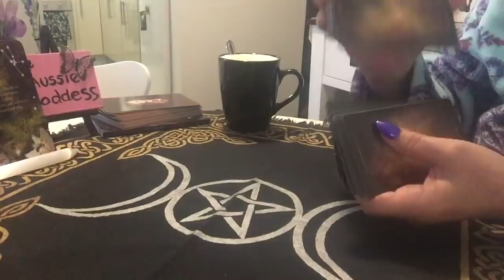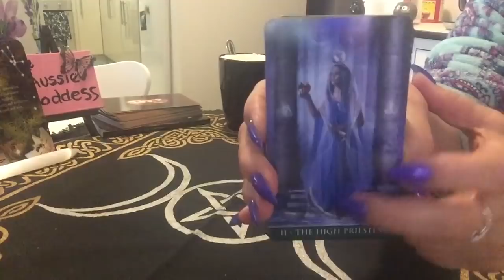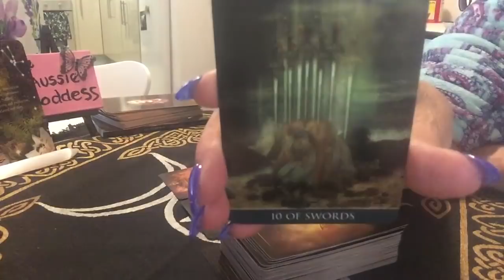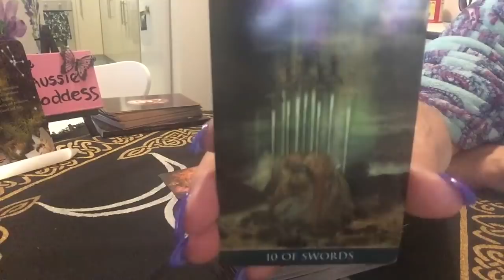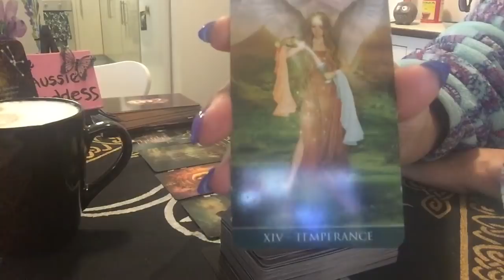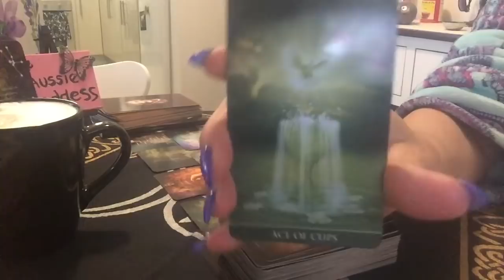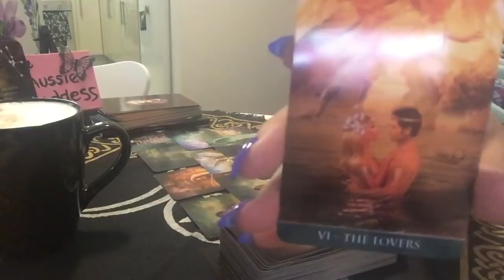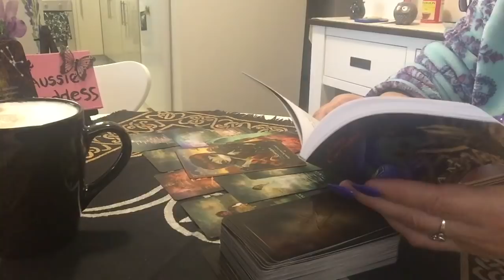Taurus Weekly Reading 27-3 November- Love Is Being Given Another Chance